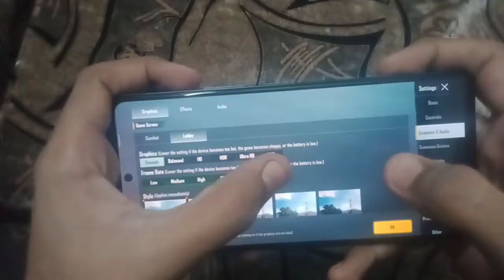IQOO NEO 6 SMOOTH 90 FPS TEST WITH FPS METER 😍 || BGMI REVIEW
iqoo neo 6 pubg, iqoo neo 6 pubg gameplay iqoo neo 6 pubg lite test
iqoo neo 6 pubg test 90fps
iqoo neo 6 pubg test malayalam
iqoo neo 6 pubg lite
iqoo neo 6 pubg test graphics
iqoo neo 6 pubg montage
iqoo neo 6 gaming test pubg
iqoo neo 6 gaming mode
iqoo neo 6 gaming test malayalam
iqoo neo 7 gaming test free fire
iqoo neo 7 gaming josh
best gaming phone 2022 in india
best gaming phone 2022 under 20000 best gaming phone 2022 under 15000
best gaming phone 2022 malayalam
best gaming phone 2022 tamil
best gaming phone 2022 under 40000 best gaming phone 2022 under 10000
iqoo neo 6 battery drain testiqoo neo 6 battery test
iqoo neo 6 bgmi test 90fps
iqoo neo 6 bgmi battery drain test 100 to 0
oneplus nord ce 2 vs iqoo neo 6 bgmi test
oneplus nord ce2 5g vs iqoo neo 6 bgmi test
iqoo neo 6 vs oneplus nord 2 bgmi test
iqoo neo 6 vs motorola edge x30 bgmi test
moto edge 30 vs iqoo neo 6 bgmi test
realme gt master edition vs iqoo neo 6 bgmi test
moto edge 20 pro vs iqoo neo 6 bgmi test
Iqoo neo 7 vs iqoo neo 6 bgmi test
poco f4 5g vs iqoo neo 6 bgmi
poco f3 gt vs iqoo neo 6 bgmi
poco f4 vs iqoo neo 6 bgmi test telugu